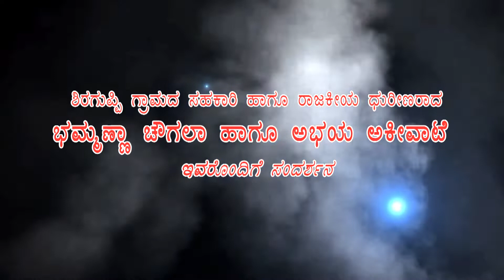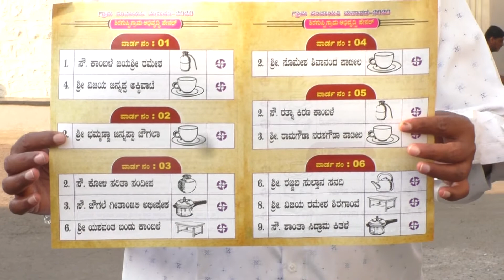Akiwate and Chougule (Shiraguppi) Interview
Gram Panchayat Election 2020